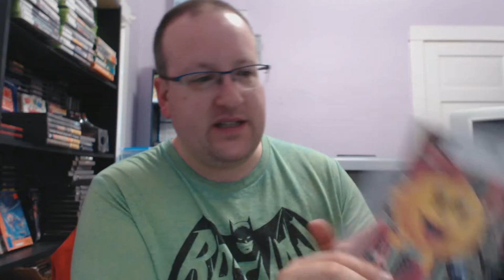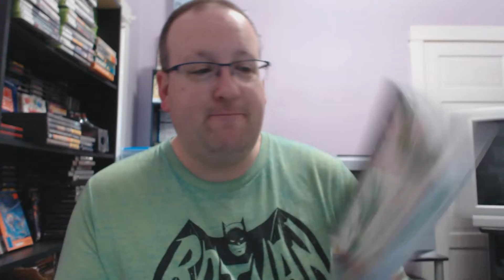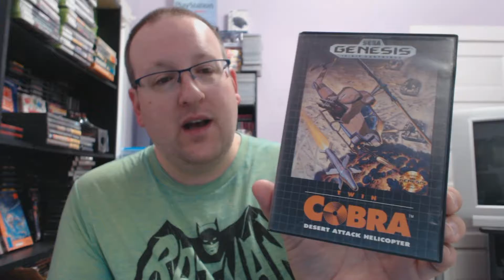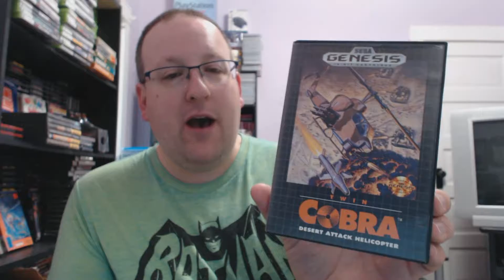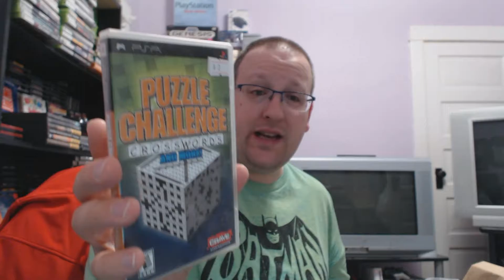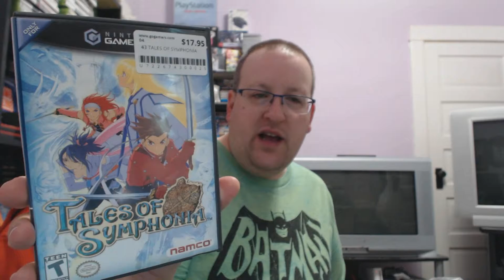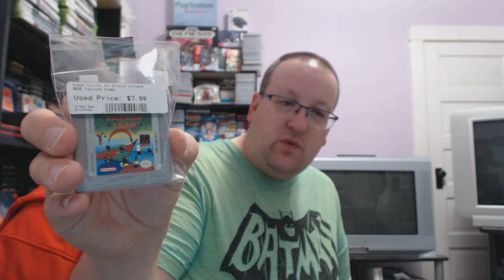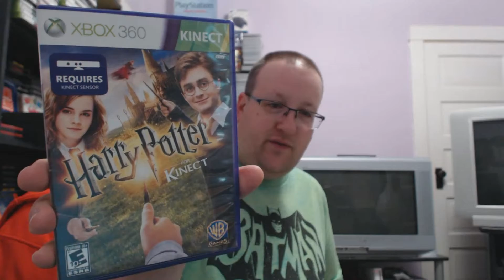Game Boy Guru - Game Pickups 09-15-17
The latest arrivals, and a few pickups over the last week or so.  Includes NES, Game Boy, Game Gear, Sega Genesis, Sega Saturn, PS2, Game Cube, PSP, and Xbox 360!